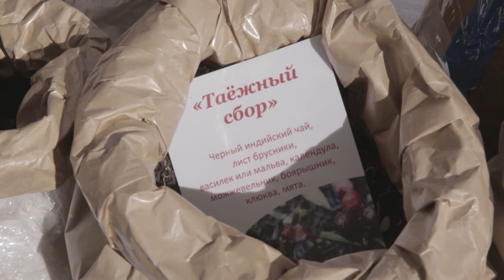Ярмарка российско-белорусских товаров начала работать в Чите